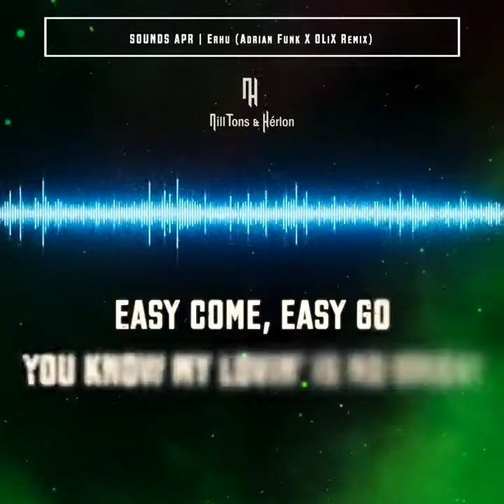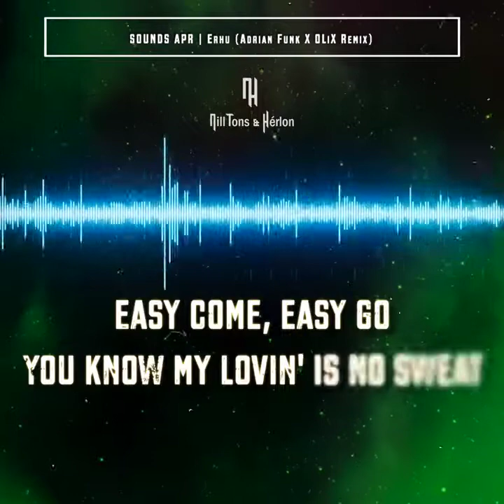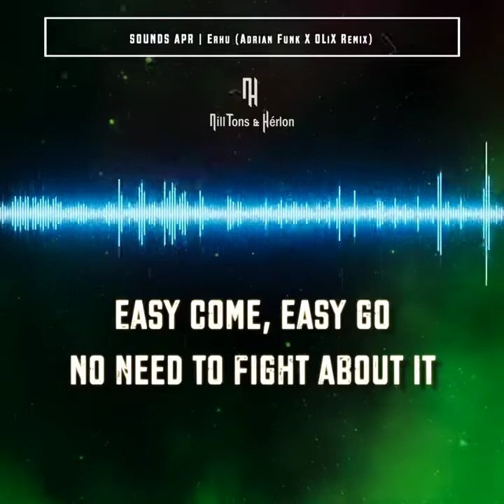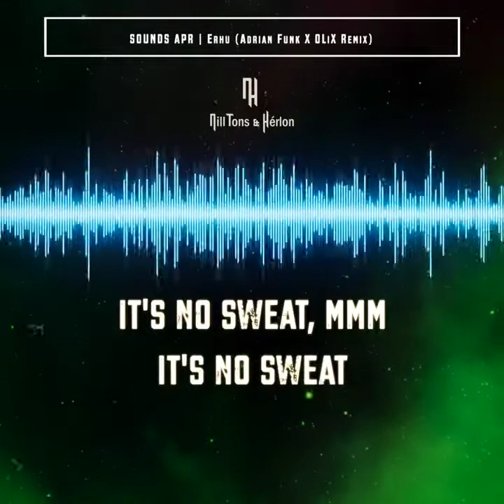Erhu (Adrian Funk X OLiX Remix) (Legendado)